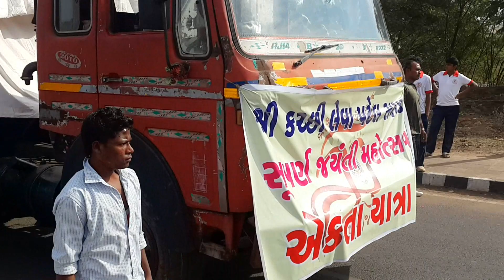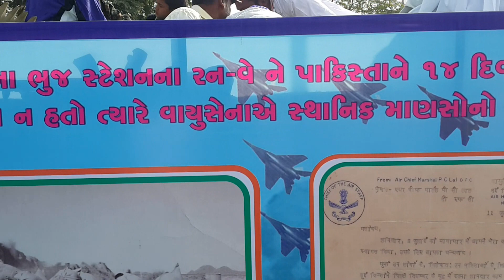Leva patel samaj function power of Leva patel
The twenty four villages of Kutchi Leva Patels. These villages which are ranked among the wealthiest not only in Kutch, not only in Gujarat, not only in India but in the entire Asian continent… They are among the most developed. their prosperity, air conditioned bungalows and luxurious houses, modern facilities matching those of developed countries, concrete roads, clean and well planned streets, shining cars, hospitals, primary schools and high schools, educational buildings like university campus, libraries, multinational bank network, play grounds, vibrancy of people’s life busy with modern agricultural activities, clock towers displaying the power of the village, efficient water supply system providing sweet water round the clock to every house, organisations that are symbols of unity and fraternity, crematoria that make the one breathing his last crave for the last rites, enormous global economic network that would feed many generations.These scenario that would make the fault finders envious. Behind this glamour, prosperity and the blaze of unity lie a sobbing history of heart breaking penury, bone breaking hard work and humiliating public rejection.

As the time passed, the situation became grave. Even after migrating to Kutch, the social and economic conditions of the Kanabis was not sound. They lived in abject poverty and were continuously exploited and humiliated by the local people and the ruler. Their condition was so pitiable that their plight can be compared to the downtrodden except that they were not treated as untouchables. Their dirty and shabby attire with patches all over prompted the elite to coin derogatory words for the Kanabis to subject them to humiliation and taunt. Absolute lack of education was the basic reason of their degradation. Illiteracy was chiefly instrumental for the exploitation of this community through generations and this led them to superstition and strong belief in fatalism.Crushed under traditional rituals, the community became victim of social evils like child marriage which led to mismatched betrothals which would ultimately culminate into divorce. Remarrying a widow was considered the ultimate sin and as a result, evil traditions subjecting women to physical and mental agony gained ground. People would borrow money beyond their repaying capacity to spend on the social demands of Mamera and Dahej to show off and would become slave to the moneylenders. Women became the tool of exploitation in such condition. The community was hard working but lack of employment led them to abject poverty.

The documentary shows the formation of Bhuj Samaj in 1965, its constitution and activities of Shri Kutchi Leva Patel Community - Bhuj.

With the hard work, enterprise, enthusiasm and selfless dedication of the donors, the community has completed five decades of progress in a journey full of struggle. The entire nation has taken note of the progressing Kutchi Leva Patel Community. This group of people who became Kanabi from Kurmi and subsequently Patel from Kanabi has achieved glory and pride through hard work and honesty. Today the Patel stands tall and erect with his head held high. Leva Patels reign supreme in all spears including education, sports, health, administration, real estate and politics. They have earned money and name in the country and abroad but they have not forgotten their country, community and caste. In this tale of struggle of common community, many important facts have been mentioned and many might have remained unmentioned. However, this saga which resembles the saga of the struggle of the civilisation of Rome and Misr (Egypt) shall continue to inspire the new generation to lead a meaningful life on the path of truth and honesty.

Produced By : Shree Kutchi Leva Patel Samaj - Bhuj

MAHENDRA VARSANI CREATION CO.'s Production

**NOTE : THIS VIDEO CONTAINS ONLY FEW PARTS OF WHOLE DOCUMENTARY. KINDLY CONTACT SHREE KUTCHI LEVA PATEL SAMAJ - BHUJ FOR FULL VERSION OF THIS DOCUMENTARY**